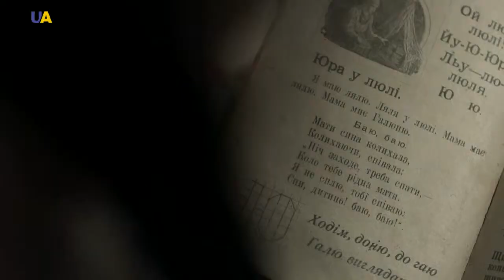Kateryna Bilokur, part 2 | Virtual Museum Tour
A talent that overcame all obstacles of life. A dispute that almost turned into a tragedy and an incredibly high price to pay for the right to do one’s favorite thing